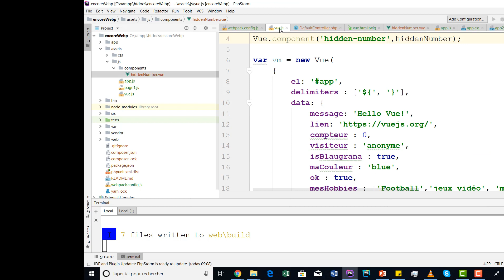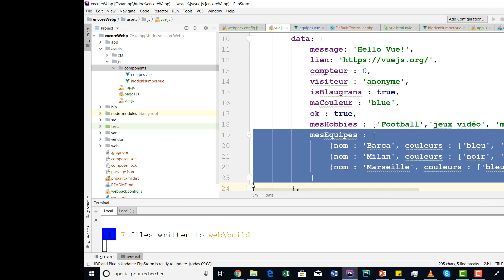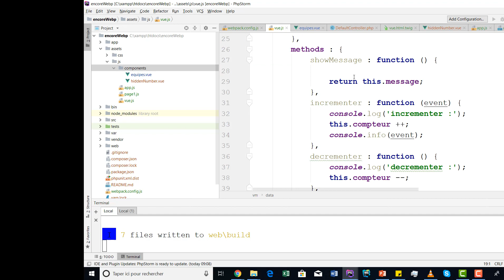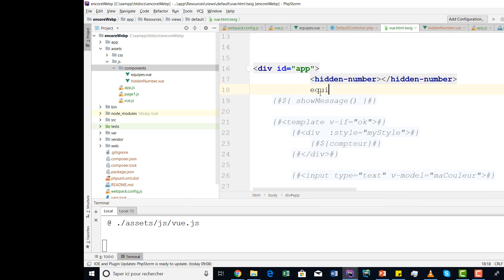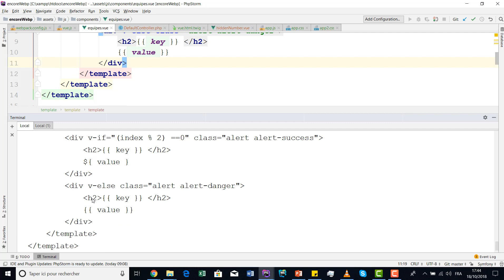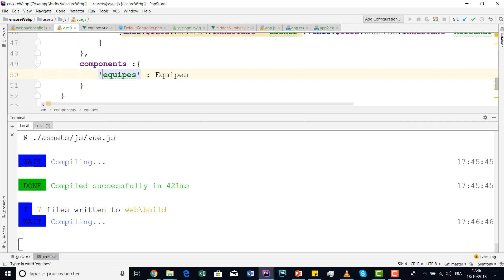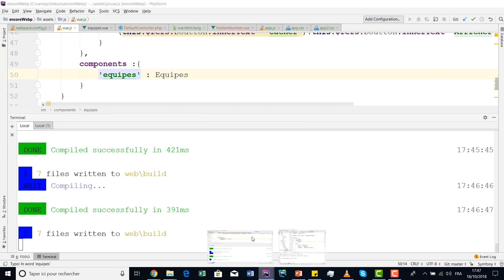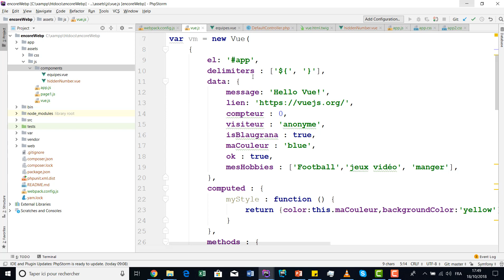Vidéo 155 Les composants composant local Vs Global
Déclaration locale et globale d'un composant